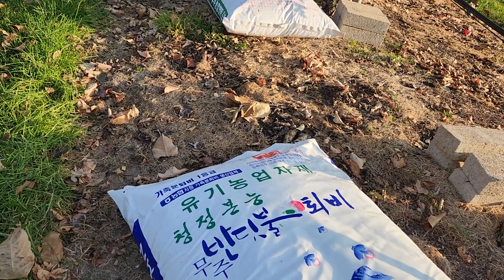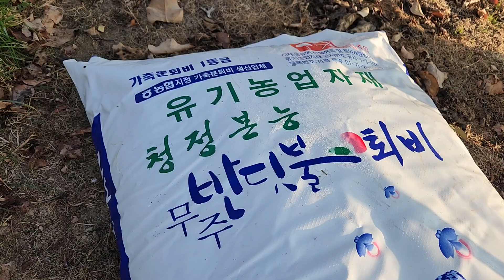반딧불사과농사 대과생산비법 부사사과농장 퇴비주려고 준비 농장마다 퇴비가 다르며 퇴비하는시기도 틀려요